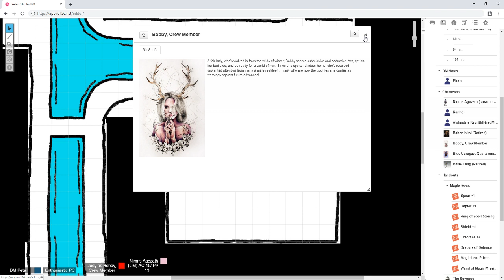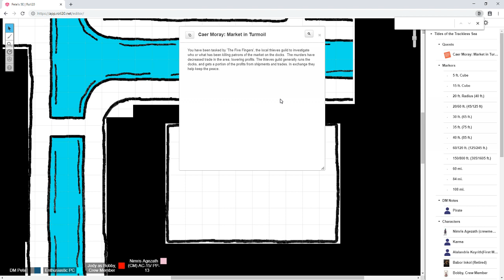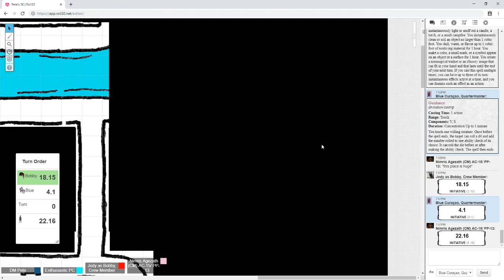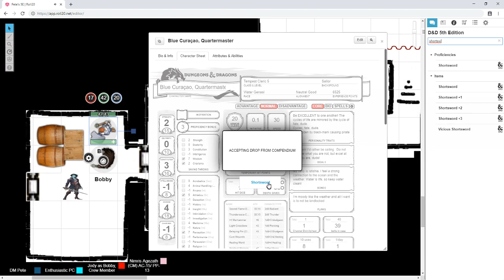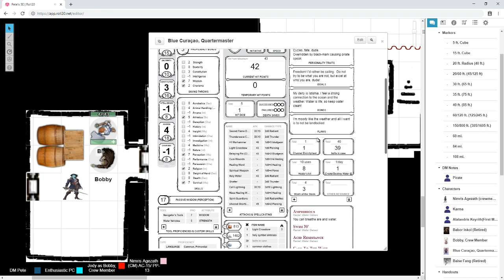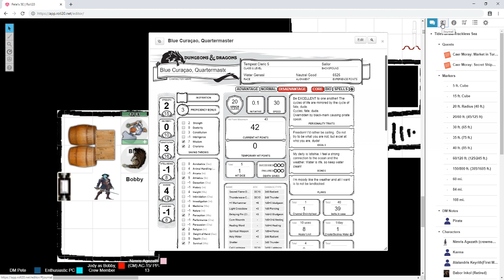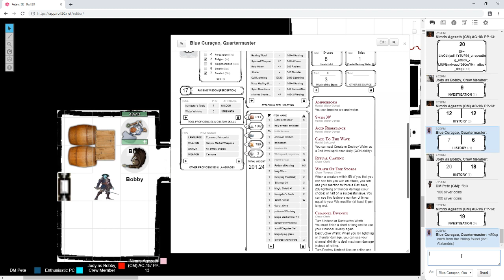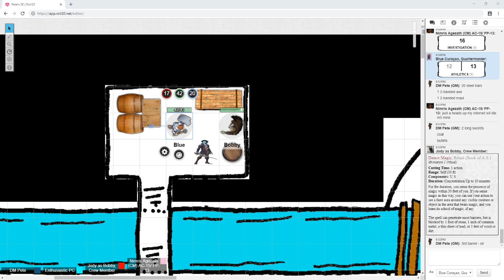Tides of the Trackless Sea: Through the sewers Session 3